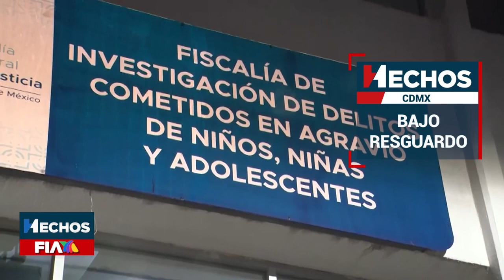HechosCDMX del viernes 23 de febrero de 2024